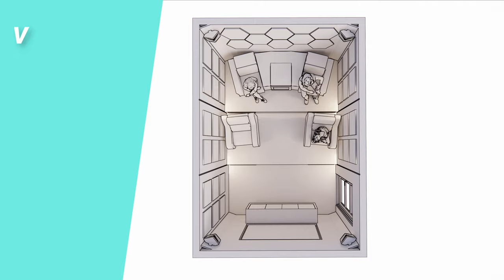[Virtual Walkthrough] [Rendering] [Revit] [Enscape] Home Theater Interior Design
Interior Design Home Theater

Modeling Software: AutoCAD, Revit, & Enscape
Video Software: Premiere Pro & Filmora

Architect Design, Architecture, Interior, Interior Design, Rendering, Modeling, 3D,
Graphic, Walkthrough, Animation,
Furniture, Commercial, Residential, Office, Hospitality, Retail, Education,
Spcae Planning, Project, Portfolio, Floor, Layout